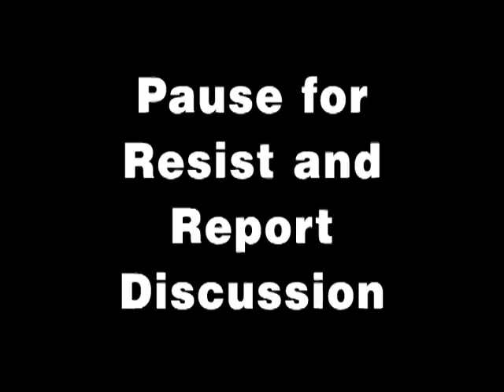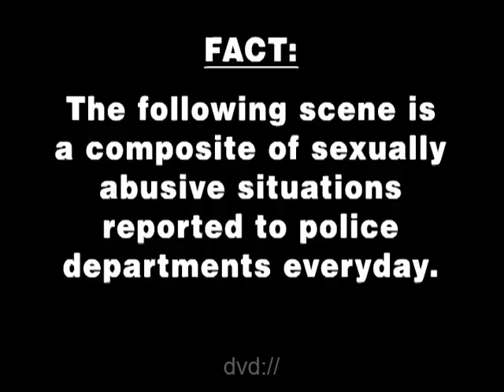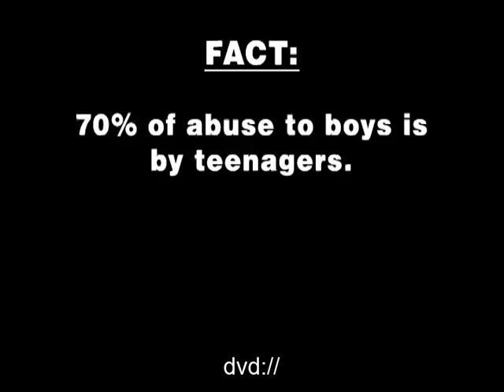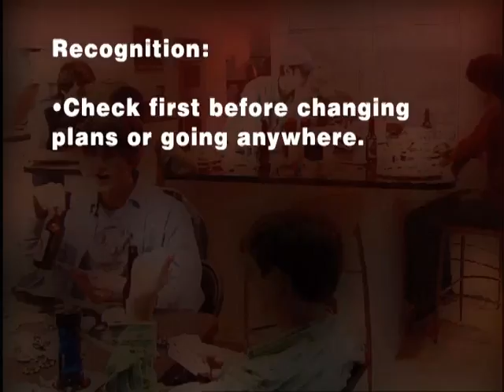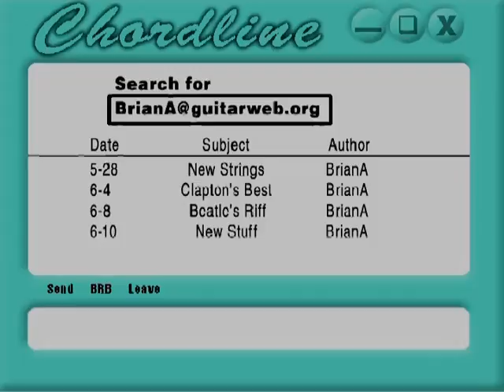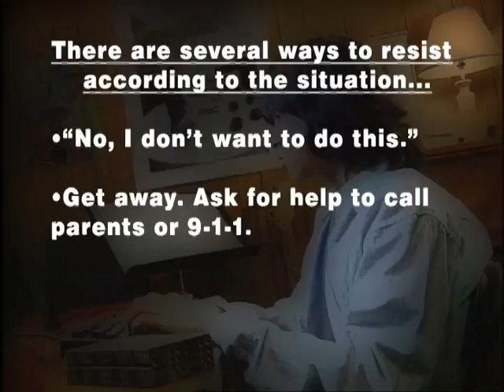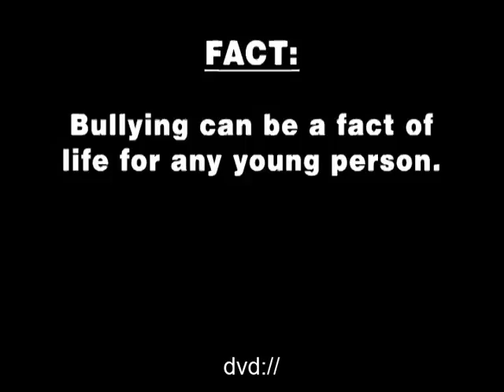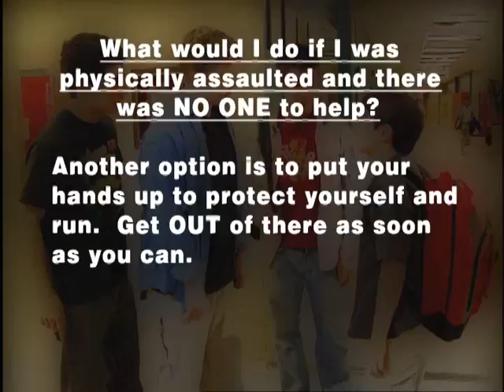A Time to Tell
Personal Safety for 11-14 year-olds in Boy Scouting.  Youth Protection Training.  Boy Scouts of America.